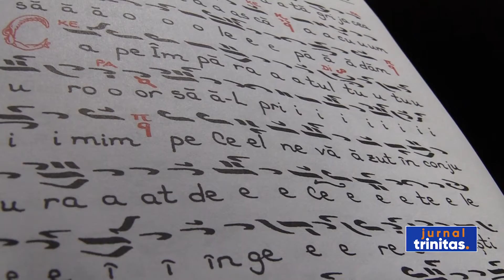Slujire în sobor arhieresc la Mănăstirea Gura Motrului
Preasfinţitul Părinte Nicodim, Episcopul Severinului şi Strehaiei, și Preasfințitul Părinte Siluan, Episcopul ortodox român din Ungaria, au săvârşit astăzi Sfânta Liturghie în biserica Mănăstirii mehedinţeane Gura Motrului. În prezența a numeroși pelerini a fost oficiată aici și slujba aghesmei mici.